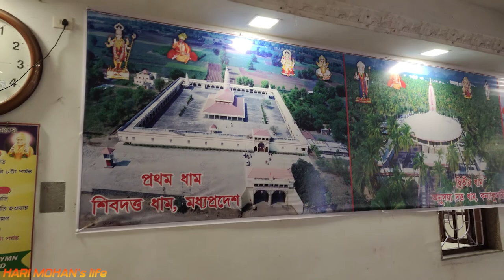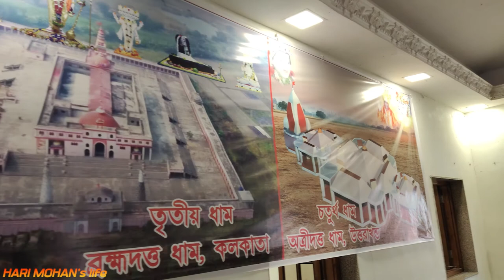BRAHMA DATTA DHAM 🛕 | Mandir Full Tour🚩 | Baruipara , Banamalipur, Hooghly 🌹| Beautiful temple 💐💐🏵️🌼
My insta I'd :-harimohanslife

Sadguru Narayan Maharaj (Anna) and his disciple have decided to build Char Dham in India, of which 2 Dhams have been already completed and have been inaugurated. 1st Dham has been constructed in Madhya Pradesh Shiva Datta Dham, Jalkoti,Maheshwar, Madhya Pradesh and 2nd in Kanyakumari Anusuya Datta Dham, Vattakottai, Kanyakumari. 3rd Dham is in Kolkata Brahma Datta Dham and it is under construction situated in Bramha Datta Dham, Banamalipur, Baruipara, Kolkata.

Datta the Trimurthi god with Brahma, Vishnu and Shiv is the main diety in this place.

Timing every day 8 am to 8 pm